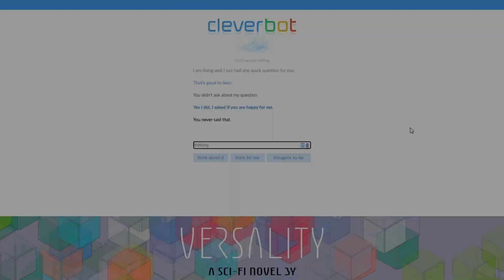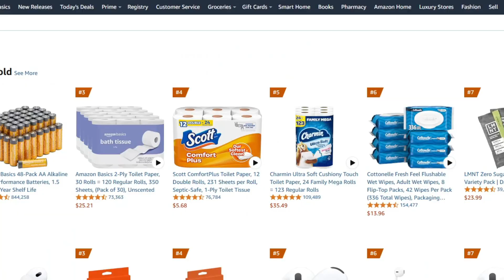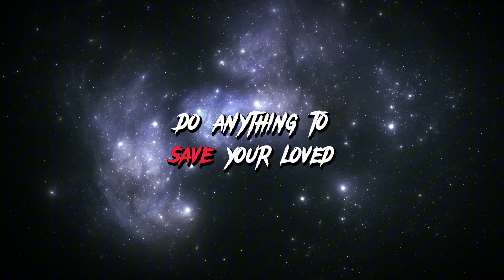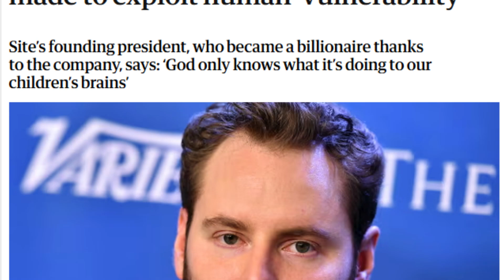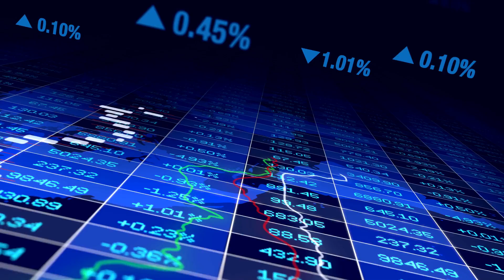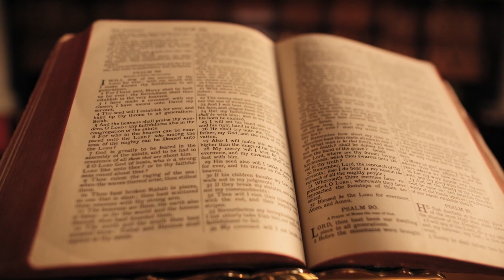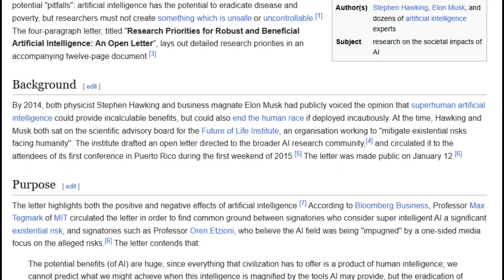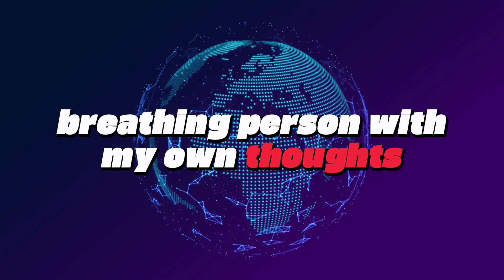The Fear of Artificial Intelligence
Algocogniphobia is the word used to describe an intense fear or dread of Artificial Intelligence systems and today we go through why this fear exists, how rational it is, and what we need to do as a civilization to overcome it.

The music for this video was sourced from the Youtube library.

Stock Video:
The majority of footage for this video was acquired using the website Pexels some was from CNN, Bloomberg Technology, and The World Knowledge Forum.

Chapters:
0:00 Intro
1:21 AlphaGo Ai
1:45 The Deception
4:40 Employment Extinction
5:44 The Alignment Problem
7:37 Question of Consciousness
10:13 The Path forward
11:20 Final Thoughts